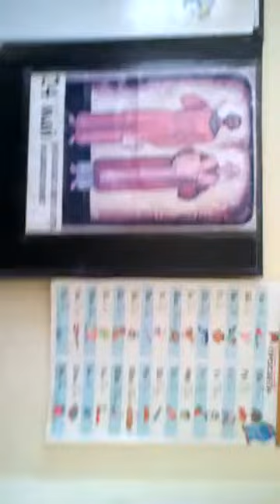Greetings from Bulgaria - part of a eTwining project - ABCDEFG alphabet connects you and me.